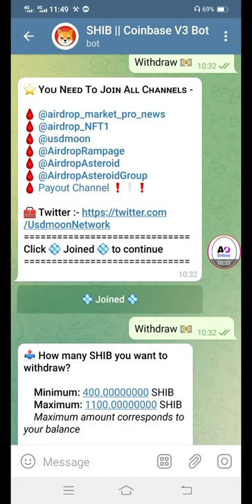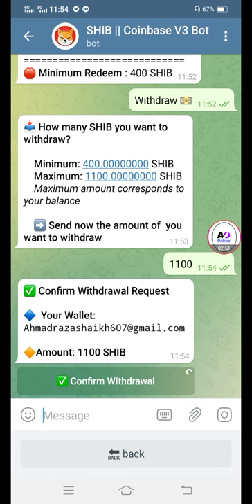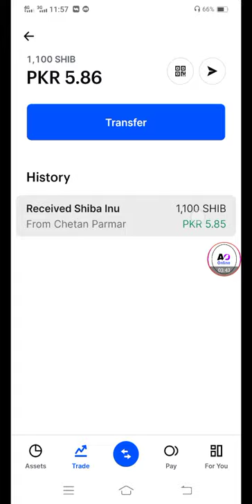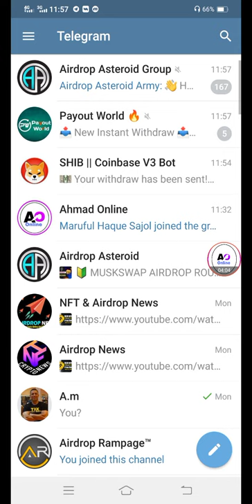1100 Shib Payment Proof / Shib Antibot Airdrop / Every Claim 100 Bonus /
Today I share You New Video In which you earn free Shiba I Show Live Proof Hope You Like It

1100 Shib Payment Proof / Shib Antibot Airdrop / Every Claim 100 Bonus /

1100 Shib Payment Proof / Shib Antibot Airdrop / Every Claim 100 Bonus /